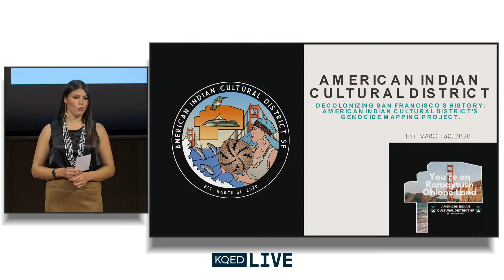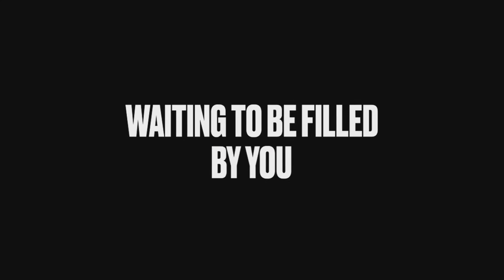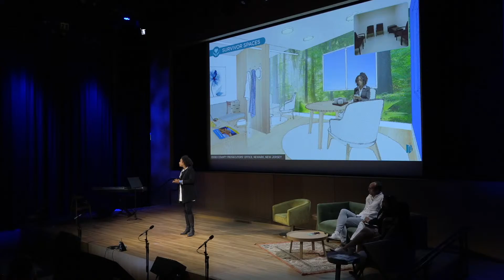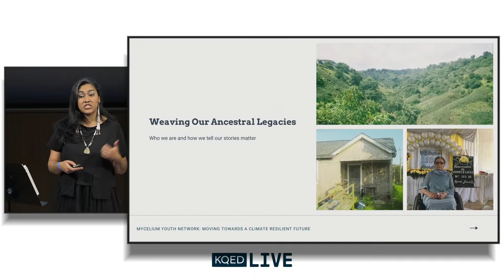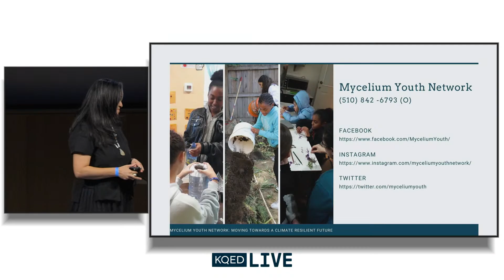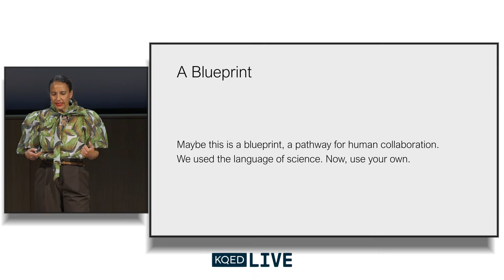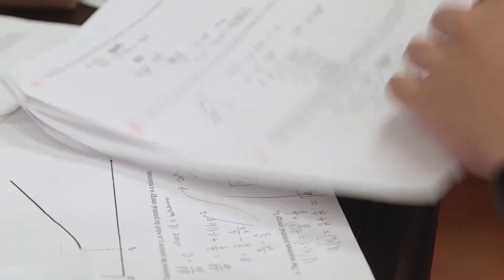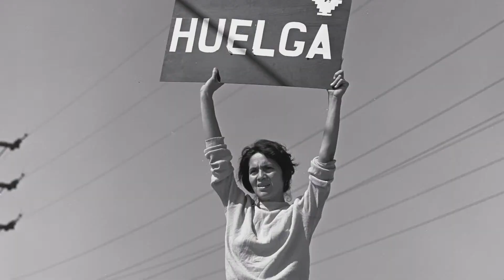Night of Ideas 2022: (Re)Building Together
Night of Ideas is roaring back with another celebration of critical thought and creative expression in the Bay Area!

In partnership with the French Consulate's Villa San Francisco, California Humanities, SFMOMA and the SF Public Library, KQED hosts the in-person return of Night of Ideas, live from the stage of The Commons at our new community media center and studio headquarters in the Mission.

Exploring the theme "(Re)building Together: Where Are We Going?", this unforgettable evening of talks, art, music and community invites us to consider a world that is still reeling from pandemic, global conflict, and climate disruptions, while daring us to find hope in the future. How do we heal ourselves and our communities from this collective trauma? How can we dismantle systems of oppression and (re)build our institutions to meet the pressing needs of our time? How do we fortify our democracies and stave off authoritarianism? What ideas will carry us forward to a brighter tomorrow?

Guests:
-Anuradha Mittal, Executive Director, Oakland Institute
-Bay Area Theater Cypher
-Bruce Cain, Senior Fellow of the Woods Institute for the Environment & Political Science Professor, Stanford University
-Deanna Van Buren, Design Director, Designing Justice
-Debbie Lum, Filmmaker and Director of TRY HARDER! and Rachael Schmidt, documentary participant
-Jacqueline Fabius, Chief Operating Officer, Quantitative Biosciences Institute – UCSF
-Jeff Chang, Author & Senior Advisor, Race Forward
-Julie Owono, Executive Director of Content Policy & Society Lab, Stanford Center on Philanthropy and Civil Society
-Lil Milagro Henriquez, Executive Director & Founder, Mycelium Youth Network
Mathieu de Fayet, Chief Innovation Officer, SUPERBLUE
-San Francisco Community Music Center
-San Francisco Girls Chorus
-Sharaya Souza, Executive Director & Co-Founder, American Indian Cultural District